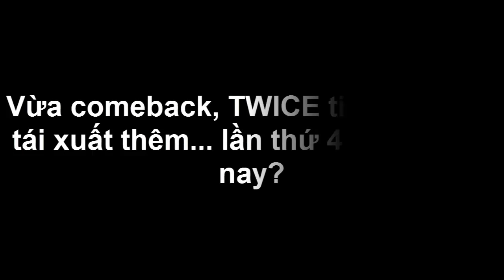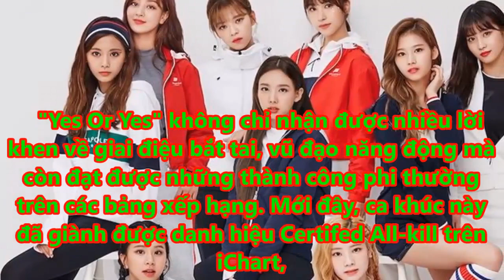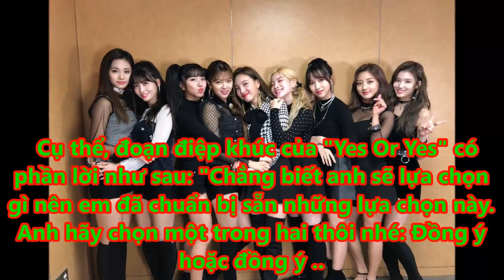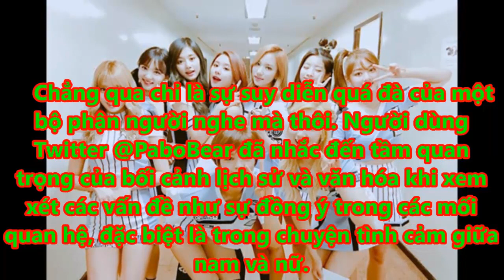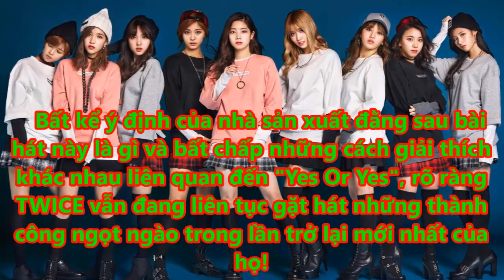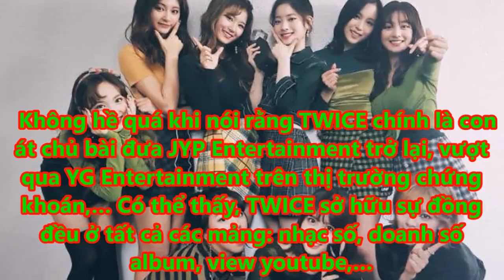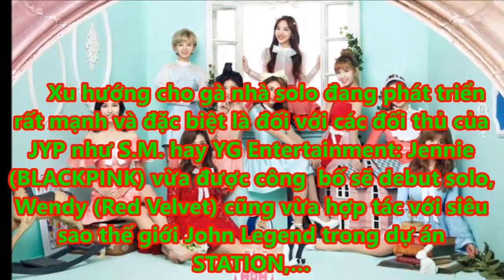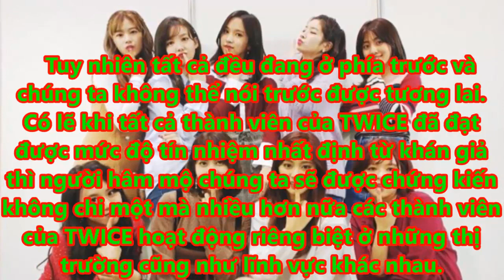Vừa comeback, TWICE tiết lộ có thể tái xuất thêm... lần thứ 4 trong năm nay? - Tin tức của sao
Nhiều khả năng, một sản phẩm âm nhạc mùa đông sẽ sớm được phát hành trong thời gian tới.